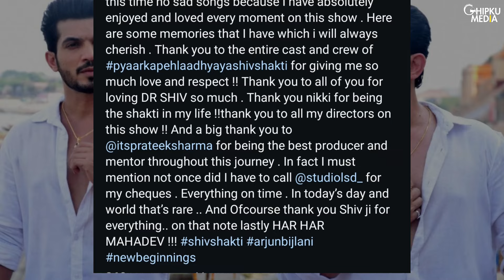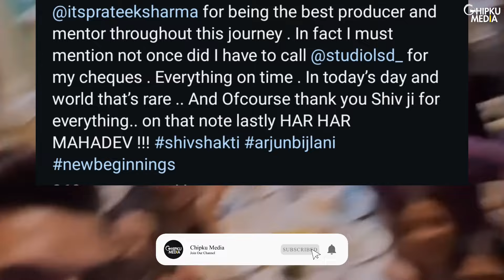Arjun Bijlani Bids Goodbye To Shiv Shakti In An Emotional Post, Thanks Nikki Sharma and Fans